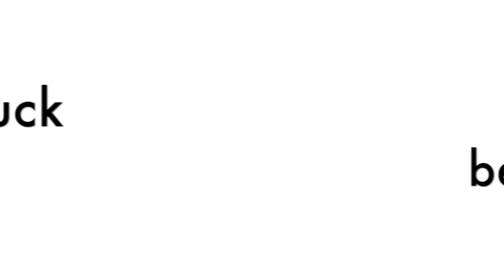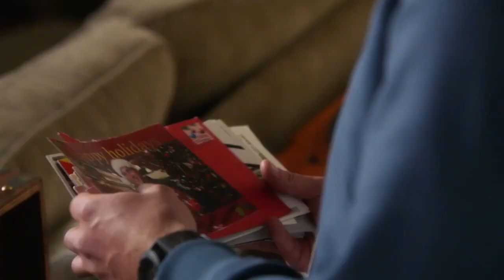9-1-1 » maddie and buck being sibling goals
they love each other so much :( sorry it takes so long to get 9-1-1 videos out!

shorturl.at/dhosS